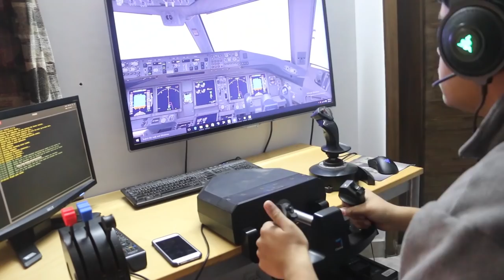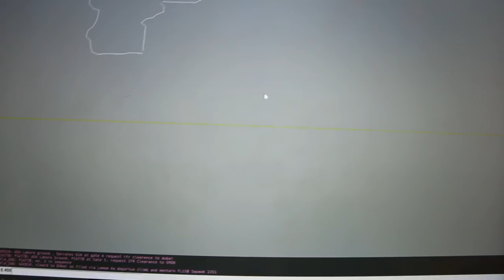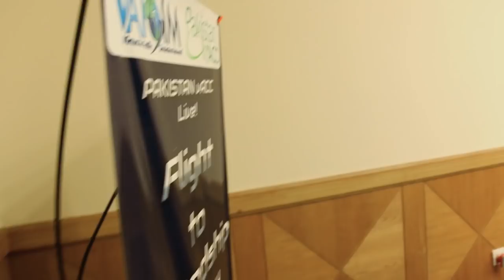How I Used Flight Simulation To Become a Real Life Pilot (Vlog)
My story of starting off my passion for aeroplanes from flight simulation and progressing to become a real life pilot! Featuring VATSIM Pakistan vACC's latest event "Flight to Friendship Season 4" held at Faletti's Hotel Lahore on 28th October 2018.